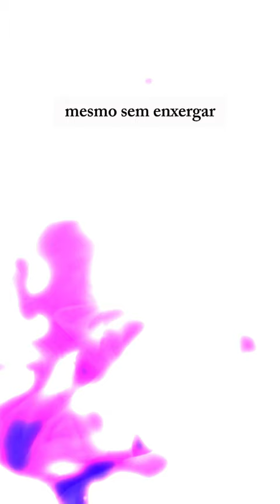o pintor cego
Aqui no canal espiritualidade em Foco falamos sobre espiritualidade, voltada para o aperfeiçoamento moral do homem por meio de ensinamentos transmitidos por Jesus Cristo e seu Evangelho
Quem sabe você goste destes vídeos de indicação de filmes espíritas

Quem sabe você possa gostar desses vídeos sobre PSICOGRAFIA

Se increva no CANAL ESPÍRITA - Espiritismo em Foco